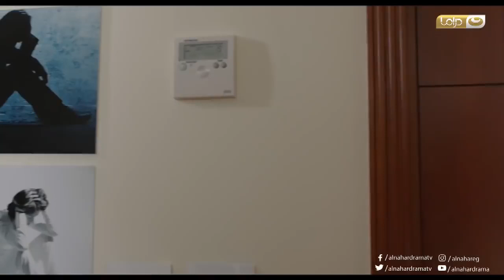ريح المدام | الطب النفسي كما يجب ان يكون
ريح المدام :
تدور أحداث المسلسل في حلقات منفصلة متصلة حول سلطان الذي يعمل مخرج إعلانات، وهو دائم الوقوع في المشكلات بعمله، ومع زوجته داليا، ولكنه لا يستطيع حل أي من مشكلاته ويعتمد فب حلها على صديقه بهجت والذي يقوم بحل كل تلك المشكلات له.
ﺇﺧﺮاﺝ: كريم العدل (مخرج)
ﺗﺄﻟﻴﻒ: تامر إبراهيم (مؤلف)  ولاء شريف (مؤلف)
طاقم العمل: أحمد فهمي  أكرم حسني  مي عمر  رجاء الجداوي  توني ماهر  إسلام إبراهيم.